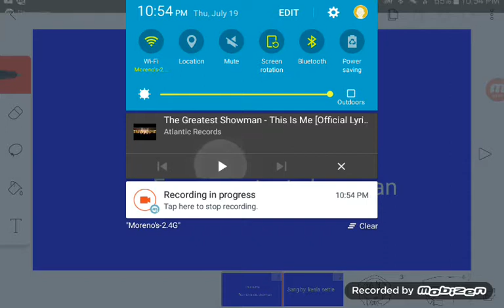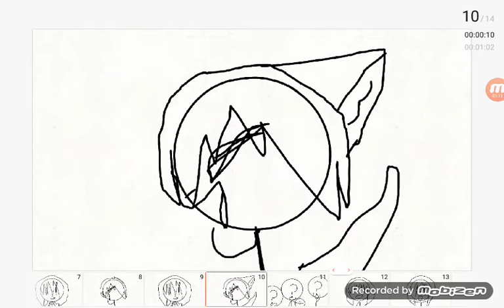This is me